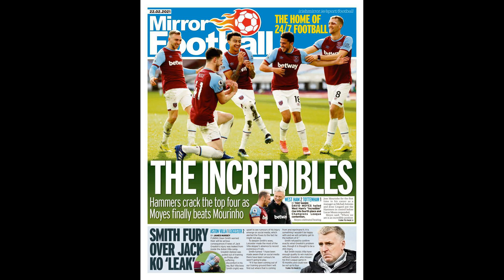West Ham fume at 'offside' Man Utd goal as Rashford bags stoppage time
West Ham fume at 'offside' Man Utd goal as Rashford bags stoppage time winner